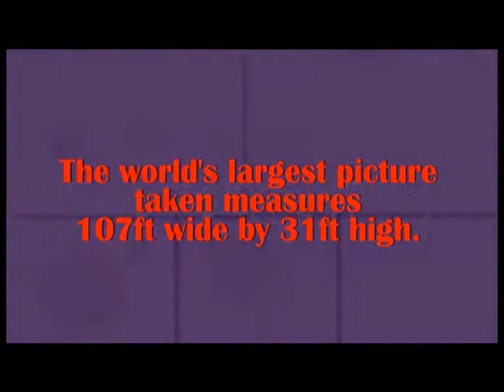The Gospel of Photography EPISODE 1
The maiden edition of GOP. We discussed what it was like to start a photography business 10 years ago. A breakdown of different segments of the show.